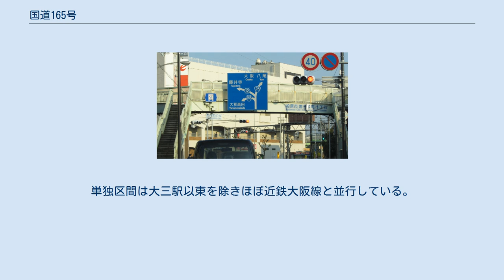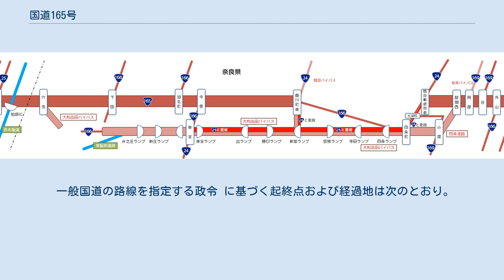国道165号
国道165号 終点付近 三重県津市 雲出本郷町交差点付近 国道25号(重複区間)からの分岐 大阪府柏原市 国分交差点付近 国道165号（こくどう165ごう）は、大阪府大阪市北区から柏原市や奈良県橿原市を経由して、三重県津市に至る一般国道である。
 起点から23.7 km の河内国分駅前にある柏原市国分南交差点までは国道25号との重複区間となっている。
単独区間は大三駅以東を除きほぼ近鉄大阪線と並行している。
 かつては起点の梅田新道交差点から橿原市にかけてがいわゆる国直轄の指定区間となっていたが、2008年（平成20年）6月20日に地方分権の一環として策定された地方分権改革推進要綱（第1次） に基づき、一般国道および一級河川の直轄区間の見直しについて国土交通省が都道府県と個別協議を同年10月から順次実施した。
その結果、梅田新道交差点から難波西口交差点までの御堂筋が国道25号ほか2国道重用区間3.7 kmが指定区間から除外され、2012年（平成24年）4月1日より管轄を大阪市に移行した。
 一般国道の路線を指定する政令 に基づく起終点および経過地は次のとおり。
 国道166号との分岐(重複区間) 奈良県桜井市外山 道の駅 ※ 交差する場所の括弧書きは地名、それ以外は交差点名で表示